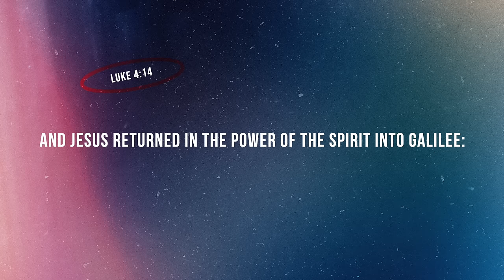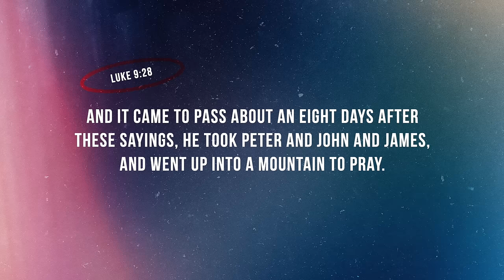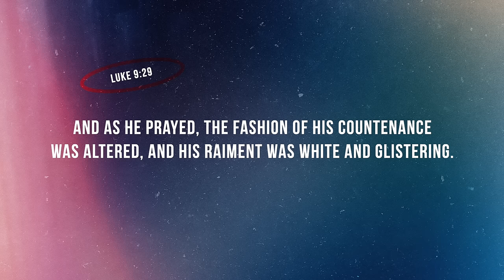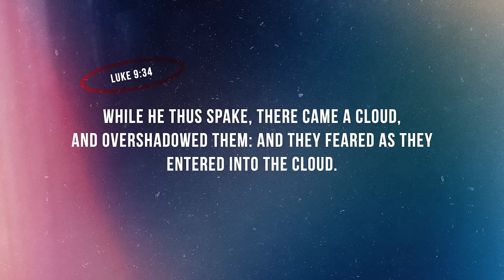How Strong Is Your Prayer Life | Pastor Samuel patta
Building Lives Through the Word of Faith.

This is the Vision of The King's Temple Church, led by the Pastors Dr. Samuel Raj Patta & Pastor Merlyn Patta and based in Hyderabad, India.

FOLLOW Pastor Samuel Patta on